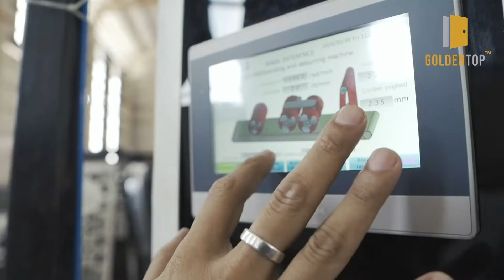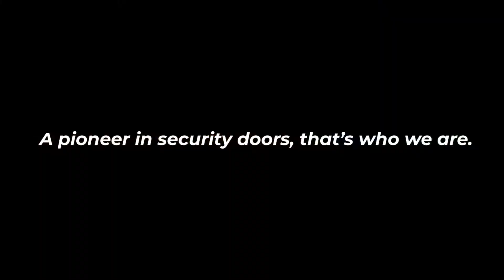Introduction of Golden Top Security Door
Golden Top Security Door Malaysia, a fast growing security door company with more than 100+ of dealers located all around whole Malaysia. First ever security door company who selling both Joint & Jointless Door in Malaysia !